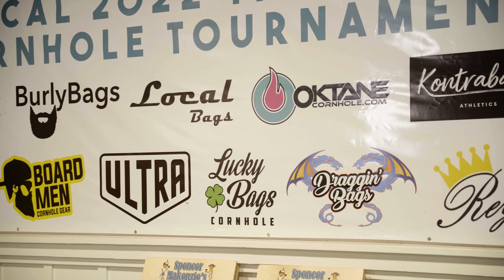The Throw Down Cornhole Tournament 2022 Bags Review Ep. 1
Spencer Makenzie's 2022 The Throw Down Cornhole Tournament Bag Reviews.

Spencer Makenzie’s invites all players of all skill levels to enter the World’s Largest Cornhole Tournament “The Throw Down” on Friday August 26, 2022 thru Sunday August 28, 2022. Sign ups open up Tuesday March 15, 2022 at 9am pst. This years theme is “Unfinished Business” with 1024 teams battling for over $300,000.00 in cash payouts over the 3 day weekend of cornhole. With additional cornhole tournaments being add over the 3 days to win more cash and prices. And that’s not all… teams with California and Ventura County residency will be competing for side cash payouts.
This 3 day cornhole tournament is the largest cash cornhole tournament in the world and is held in the beautiful beach town of Ventura California at the Ventura County Fairgrounds. Come enjoy the tournament as a cornhole player or spectator there is plenty of food, drinks, cold beer & wonderful beach weather. So mark your calendars now, only 1024 teams will be playing. This cornhole tournament sells out every year, last year it sold out in 24hrs! If you don’t get into the main the throw down cornhole tournament don’t let that stop you from attending, there are additional cornhole tournaments all weekend that  you can play and sign up the day of.

Plus once the sun goes down join Spencer Makenzie’s and the city of Ventura for our annual End of Summer Block Party with live music and an outdoor party like no other. This annual end of summer block party has become a must attend summer event. Past summers has had its share of surprise performances, among them surf guitar legend Dick Dale headlining the bill two years in a row and rapper Chuck D. of Public Enemy fame dropping in a couple years back for an impromptu jam performance of the classic “Bring the Noise.”